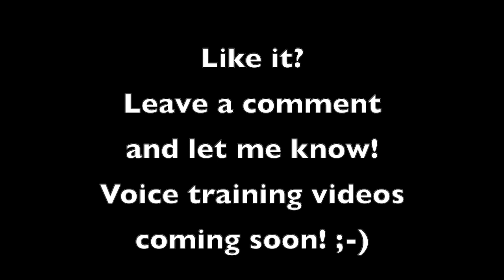I Love You (Originally by Sarah McLachlan)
Lyrics
I have a smile
Stretched from ear to ear
To see you walking down the road
We meet at the lights
I stare for a while
The world around us disappears
It's just you and me
On my island of hope
A breath between us could be miles
Let me surround you
My sea to your shore
Let me be the calm you seek
Oh, and every time I'm close to you
There's too much I can't say
And you just walk away
And I forgot to tell you I love you
And the night's too long
And cold here without you
I grieve in my condition
For I cannot find the words to say, "I need you so"
And I forgot to tell you
I love you

and improve your voice and presentation.